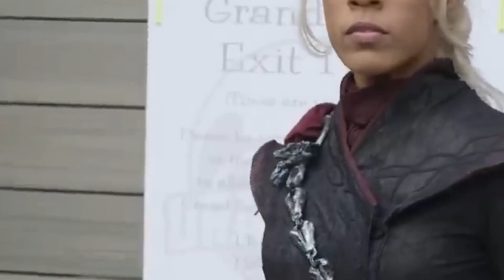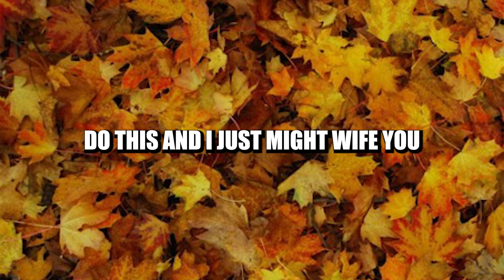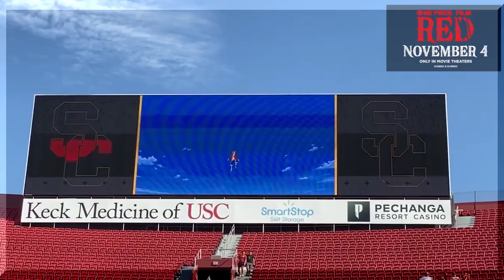How Anime Made Me Love Hip Hop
When was the first time you saw the intersection of anime and hip hop? Was it watching Naruto and seeing Killer Bee? Or a reference in a Denzel Curry song? Maybe it was watching The Boondocks when you weren't supposed to? Not only do I reveal the classified secret of the first time I ever experienced anime and hip hop, but I also review the depth of these incredible collaborations and why they're so meaningful.

Was the title clickbait? Only you can decide!